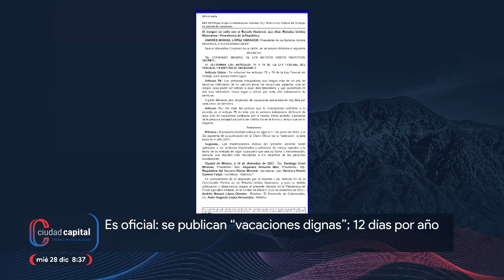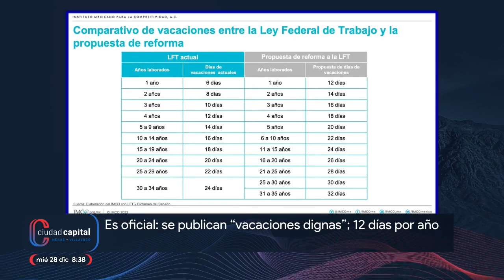Es oficial: se publican “vacaciones dignas”; 12 días por año